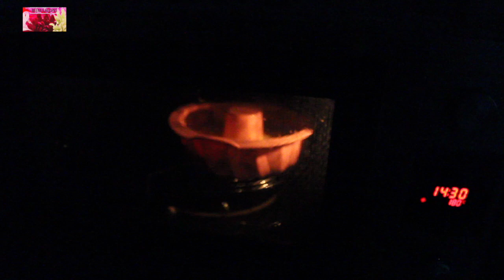BUTTER CAKE RECIPE WITH OVEN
BUTTER CAKE RECIPE IN MALAYALAM

sponge cake malayalam